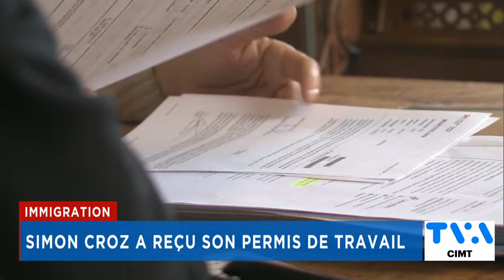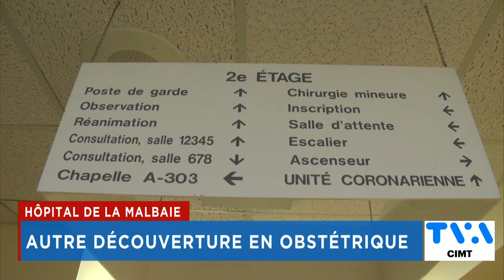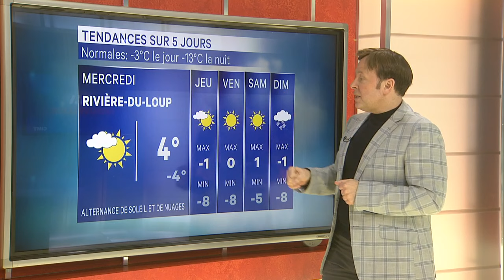TVA Nouvelles CIMT 12h 4 mars 2024